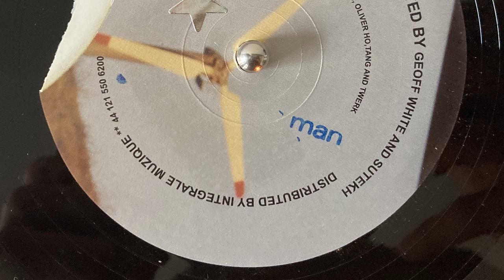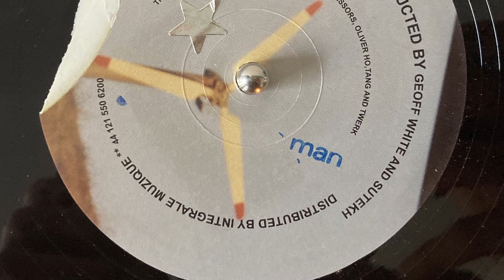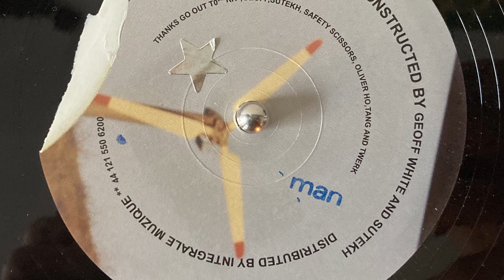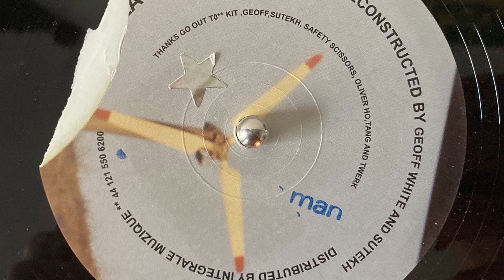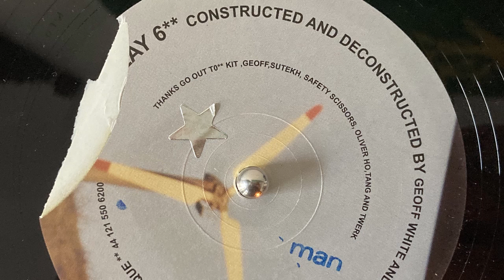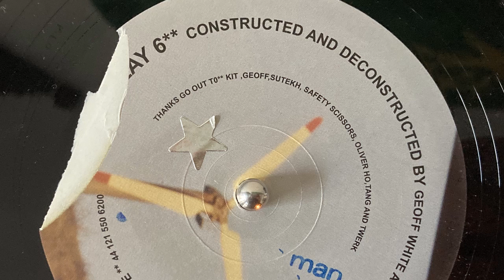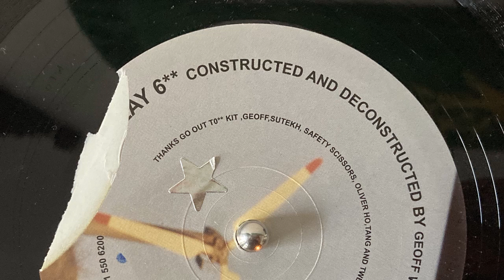Geoff White - Untitled [DELAY06]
192KB/S MAX, sorry! support the artists and buy their records.

Delay 2002